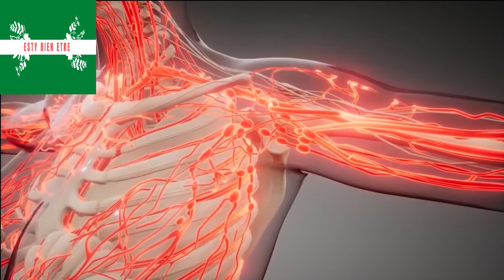SI TU DONNE CE MELANGE A TON MARI, IL TE RENDRA HEUREUSETOUTE LA NUIT ET NE TE LAISSERA PAS DORMIR